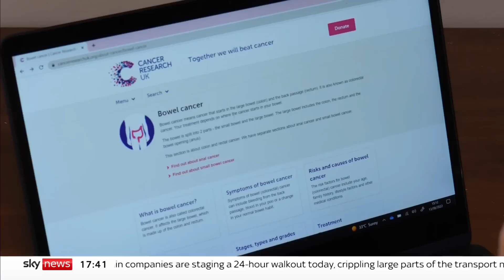Bowel cancer checks soar after Deborah James' death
Record numbers of people are having bowel cancer checks following the death of campaigner Dame Deborah James.

NHS England says more than 170,000 came forward for referrals between May and July.